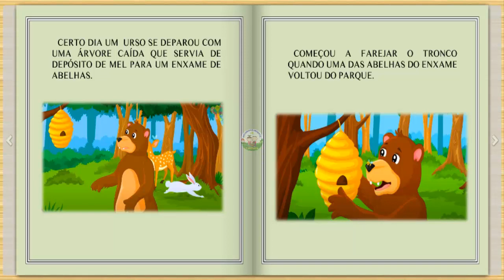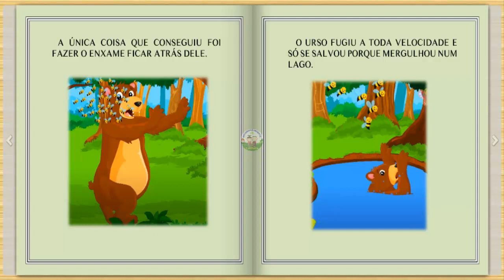O Urso e as Abelhas - História Curta Infantil - Fábula de Esopo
História Curta Infantil - O Urso e as Abelhas - Fábula de Esopo

A fábula O Urso e as Abelhas nos mostra a necessidade da serenidade para a resolução dos problemas diários.

Ao mesmo tempo em que desenvolvem a capacidade de fantasia infantil, as consagradas fábulas de Esopo e La Fontaine fornecem importantes instruções de vida.

00:00 Início
00:11 O Urso e as Abelhas
00:13 INSCREVA-SE NO CANAL!